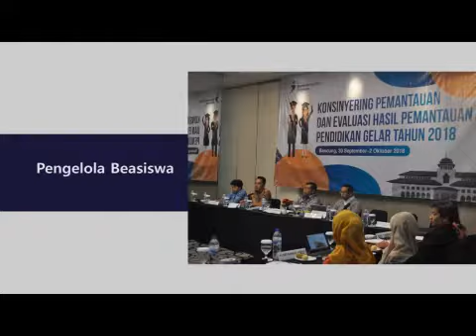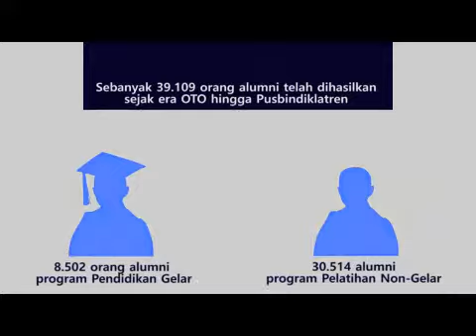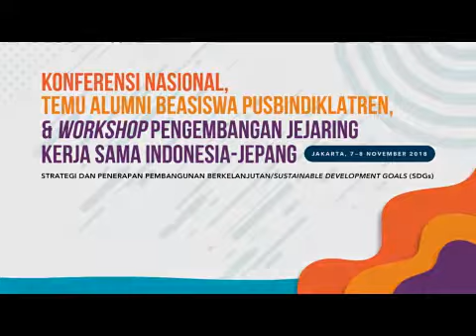Opening Bumper Konferensi Nasional, Temu Alumni, & Workshop Jejaring Indonesia-Jepang 2018